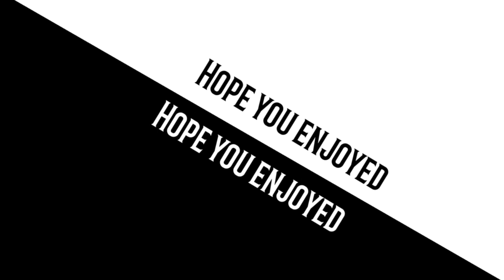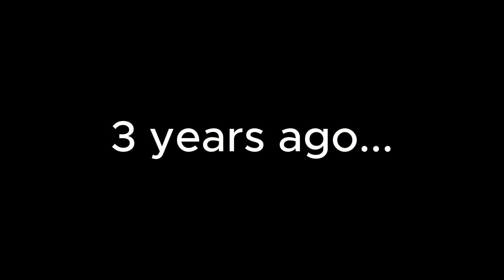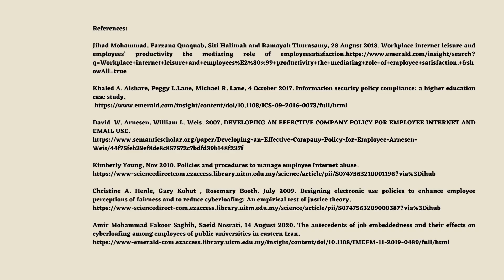Employees Violating Company Internet Policies (HTH558)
GROUP ROLEPLAY ASSIGNMENT